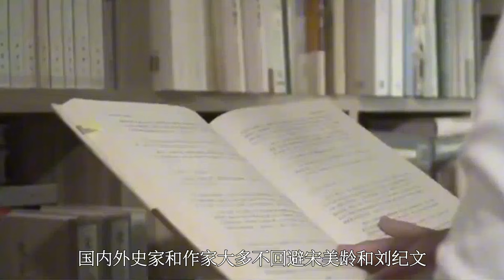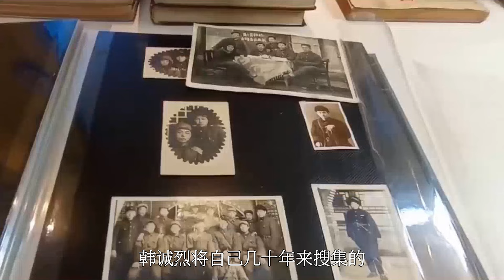宋美齡遭黃埔軍校學生“非禮”，最終選擇原諒，竟是因她的一段戀情而愛屋及烏 宋美齡 蔣介石 黃埔軍校 民國歷史 愛情 【揭秘民國人物】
在黃埔軍校一次檢閱中，身為學員的韓誠烈一眼就喜歡上了陪同蔣介石前來視察的宋美齡，至此這份愛持續了一生一世，並且為伊人終身未娶。

00:00 猝不及防的拉手
02:02 宋美齡愛屋及烏
05:08 一輩子只愛“夫人”